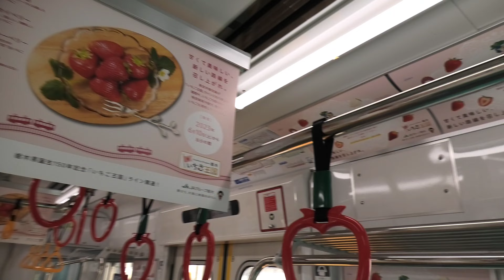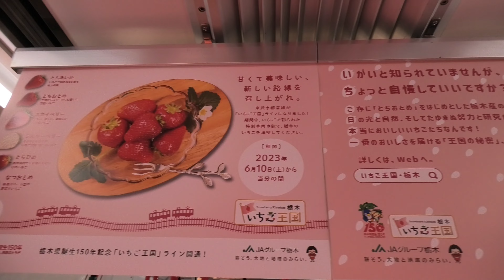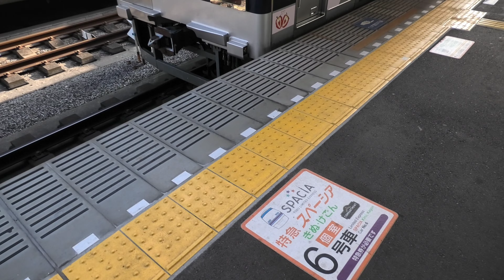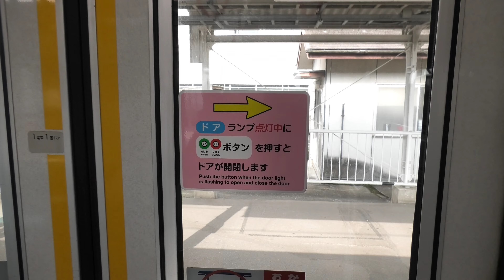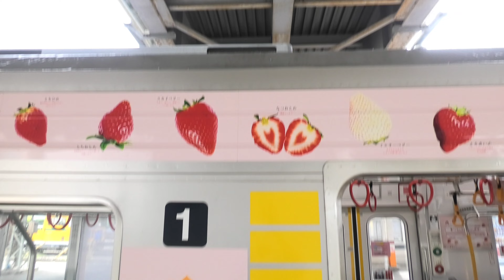ベリーハッピートレイン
栃木県誕生150年を記念して東武鉄道が2023年06月10日から2024年05月の予定で運行を開始しました。
東武日光線の南栗橋駅以北で運転されています。